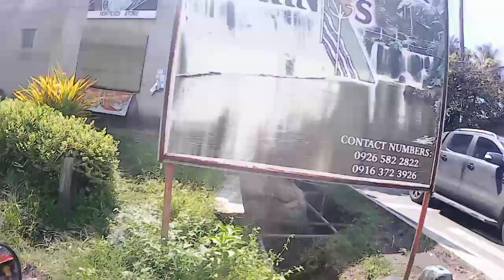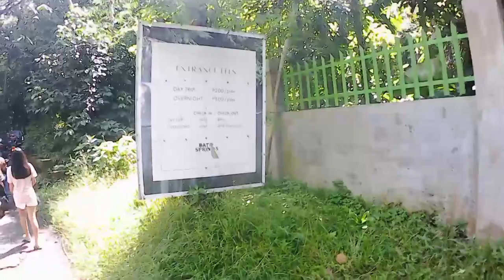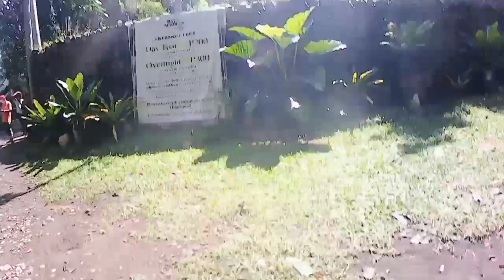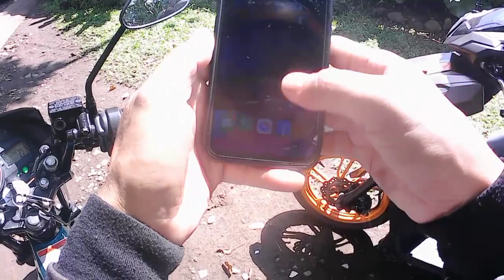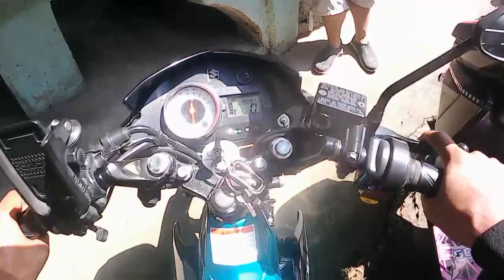BIYAHI TAYO PAPUNTANG BATO FALLS SA SANPABLO LAGUNA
bato falls sa sanpablo laguna malamig ang tubeg parang may yelow subrang lamig talaga ang sarap maligo nakaka relax